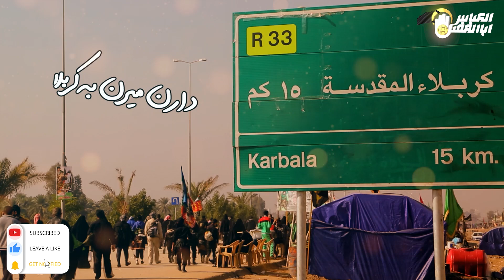فقط به نیت فرج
اینجا پُر است از تو
و خالی است جای تو
مهدی جان ...!
جای قدمـــهای شما
میان اینهــمه
ردّ پای زائران
به روشنی‌ پیداست
اما بـاز هــــم
پیدایت نمی کنیم

اَللّهُم عَجّلِّ لِوَلِیکَ اَلفَرَج

با کامنت یاصاحب_الزمان قدمی برای ظهور بردارید✍

فرکانس 12149
عمودی 27500
مشاهده کنید